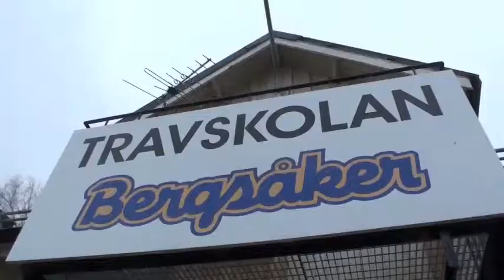Elsa häst trailer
Elsa Melander sitter i sulkun och Shettlandsponnyn som kämpar heter Gusav.
Bergsåkers travbana 10/4 2011